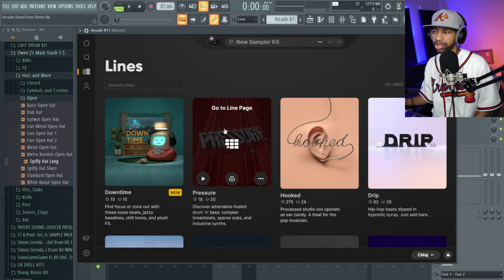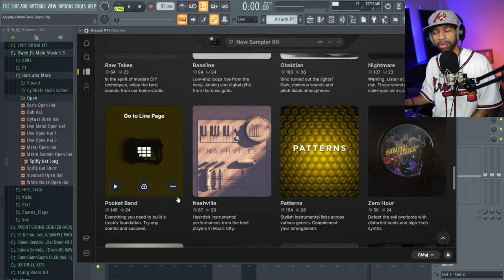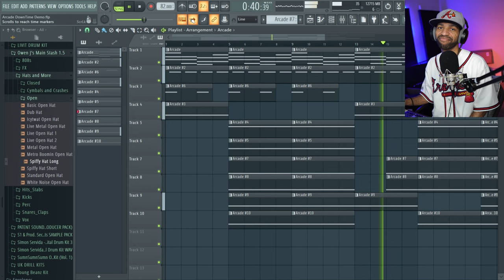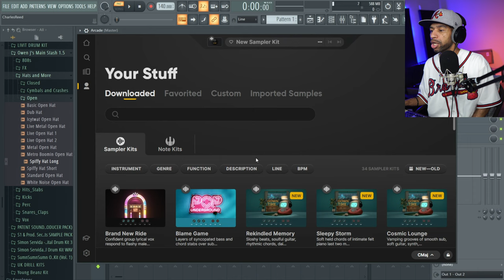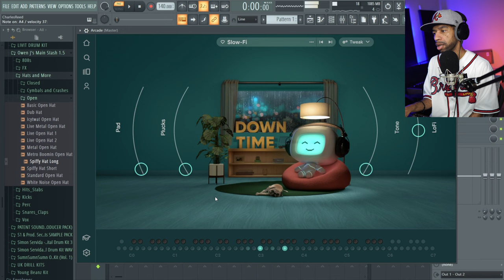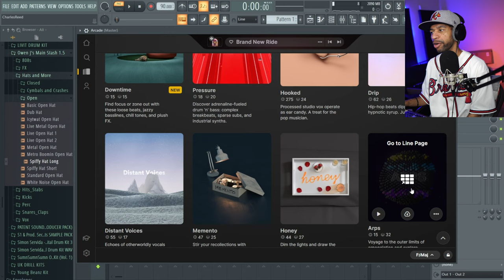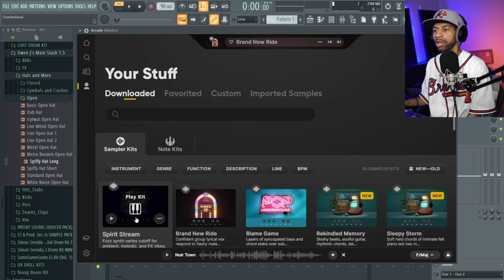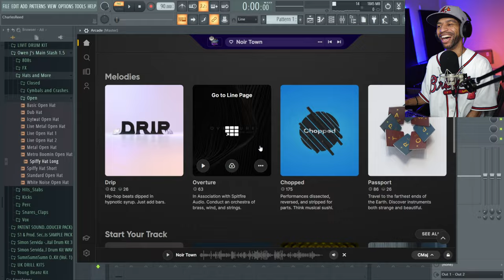Arcade By Output Keeps Getting Better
In this video we go over some of the new stuff in Arcade!

COMMENT WHAT VIDEO I SHOULD MAKE NEXT ⬇

My Gear
Computers
M1 Macbook Air

Deity V-Mic D3 Pro
FiFine K678

Camera
Sony A6400
Sigma 16mm f/1.4 DC DN Contemporary Lens for Sony E (402965)
Sony 16-50mm f/3.5-5.6 OSS Alpha E-Mount Retractable Zoom Lens

Lighting
Neewer Ring Light Kit:18"
Neewer Dimmable 5600K USB LED Video Light 2-Pack with Adjustable Tripod Stand and Color Filters

Monitor
LG 32UL500-W 32 Inch UHD (3840 x 2160)